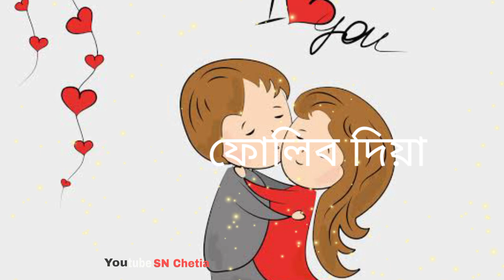Bisarisu kakhorote....assamese _status#SN Chetia#Nipon Chetia#status